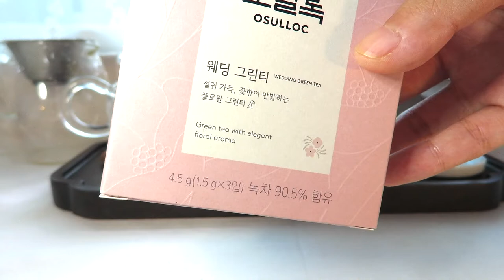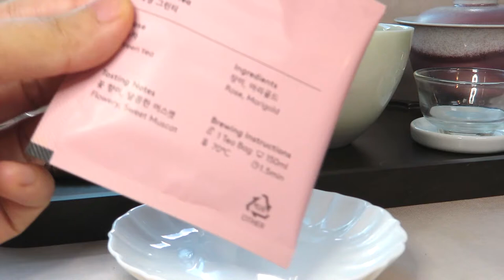리뷰 | 오설록 웨딩 그린티 [상품#20] ¶자막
오설록 웨딩 그린티

☆★맛 평가 기록★☆

수렴성
없음 강함

고삽미
약함 강함

단맛
적음 많음

산미
약함 강함

감칠맛
약함 강함

구감
가벼움---무거움

향기
단순함---풍성함

내포성
(티백은 내포성을 측정하지 않음)

*가향
미약 과도

총평 2점

0 쓰레기
1 물보다 못함
2 구색은 갖춤
3 차라고 불러도 좋음
4 굳이 다시 마시지 않음
5 무난한 차 (잘 우려야 마실만 함)
6 괜찮은 차 (몇 번은 마실듯)
7 맛있는 차 (잘 우리면 맛있음)
8 훌륭한 차 (주 2회 이상 음용 가능)
9 어떻게 우려도 맛있음
10 재구매 의사 있음